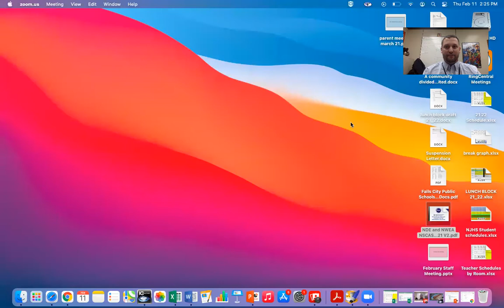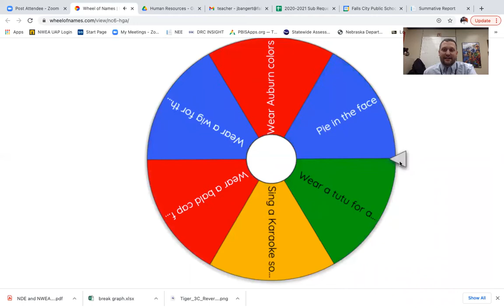Announcements 2 15